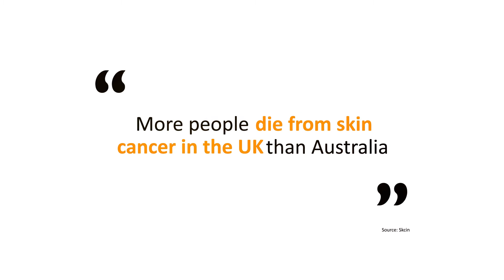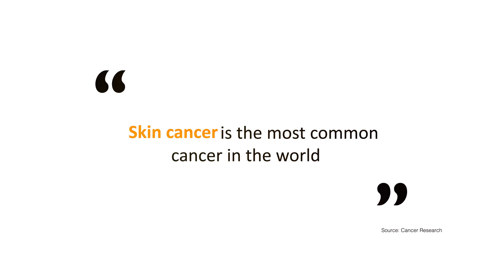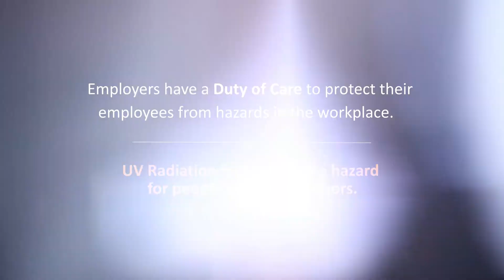Think UV - Campaign Video